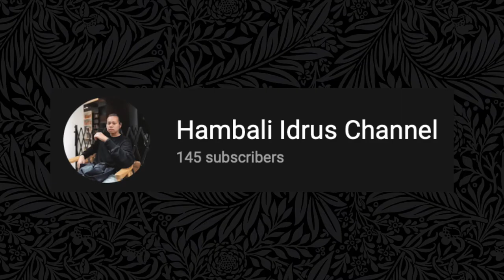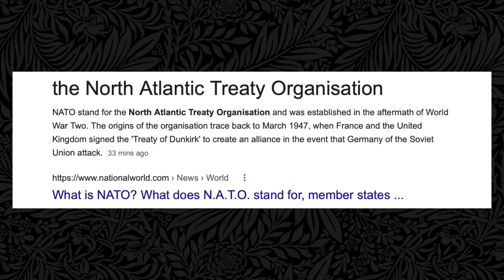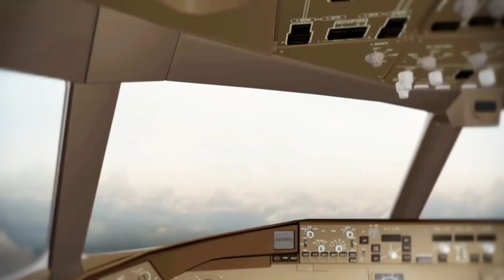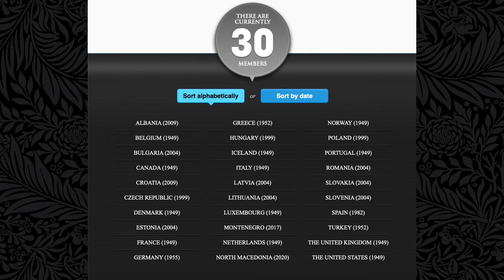(TERKINI) SEJARAH KONFLIK RUSIA UKRAINE | CAMPUR TANGAN NATO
Sejarah berkaitan konflik Rusia-Ukraine dan NATO.